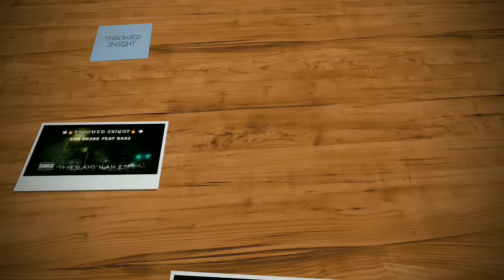Red Shank Feat Haz3-Throwed 2Night